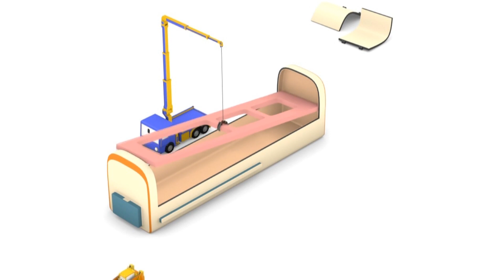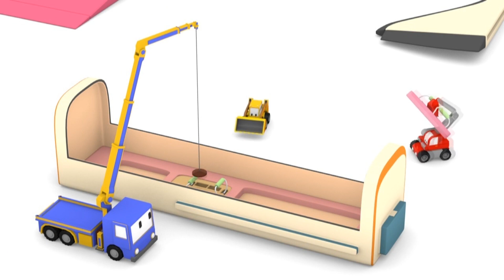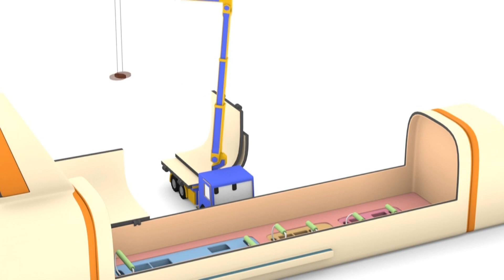Renkler & Futbol ve Dinozor Dino ile renkleri öğren | Çocuklar için eğitici animasyonlar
Dino, sürekli yeni şeyler öğrenmek isteyen meraklı minik bir Dinozordur. Oyunlar aracılığıyla dünyayı keşfetmek için oyuncaklarıyla, arabalar ve trenlerle oynamaya bayılır. Her bebek gibi, Dino da şekilleri, renkleri, sayıları ve harfleri heyecanla öğrenir. Dino ile öğren!

Dinozor Dino, Minik kamyonlar, Damperli Kamyon Ethan ve Tren Ted ile renkleri öğren, şekilleri öğren ve sayıları öğren. Kamyonlar, trenler, arabalar, canavar kamyon, çöp kamyonu, çekici tom, sürpriz yumurtalar, paket açmalar, toplar ve oyuncaklarla renkleri öğren, şekilleri öğren ve sayıları öğren! Öğrenmek, araçlarla ve oyuncaklarla çok daha eğlencelidir. Çocuklarınıza şekilleri, renkleri ve sayıları öğreten çocuklara yönelik bu eğitici çizgi filmi çocuğunuzla beraber izleyin.